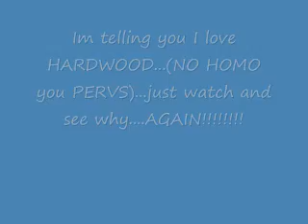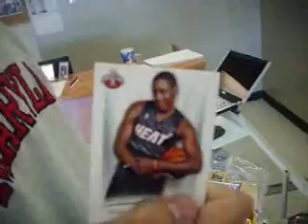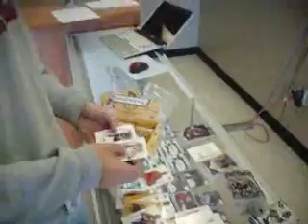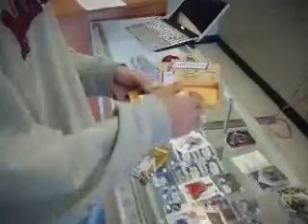Road Trip Video Part 4 of 4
YWU